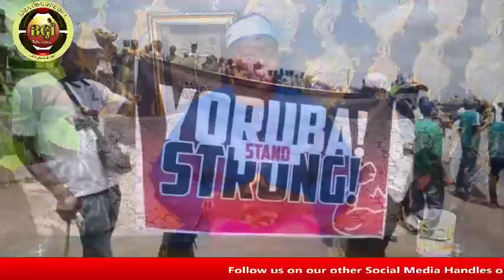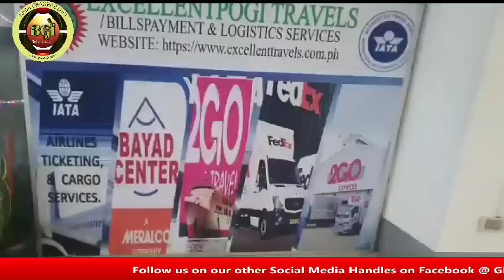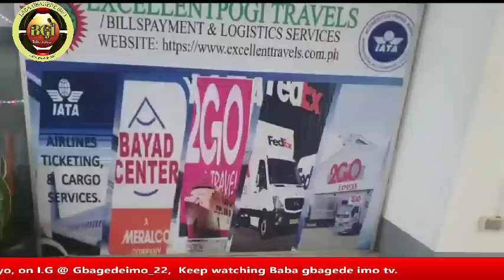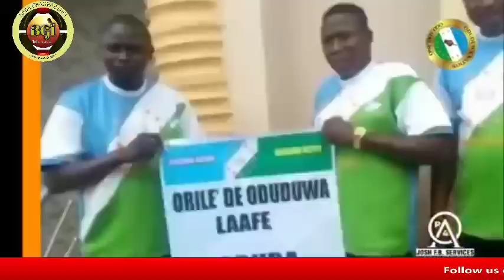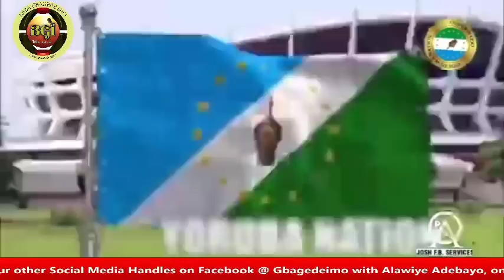GREAT WARNING FOR TINUBU!! IT IS YORUBANATION WE WANT , NOT PRESIDENCY!!